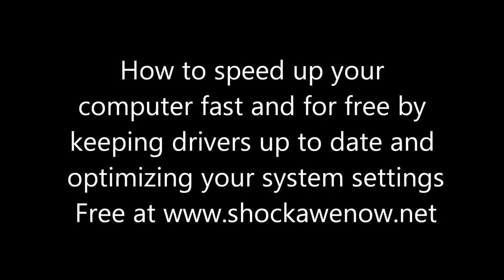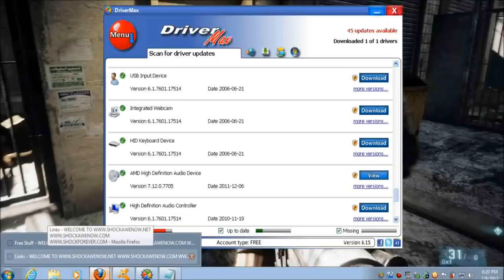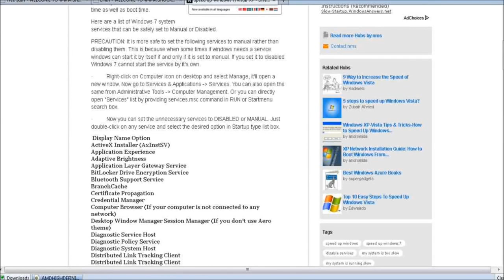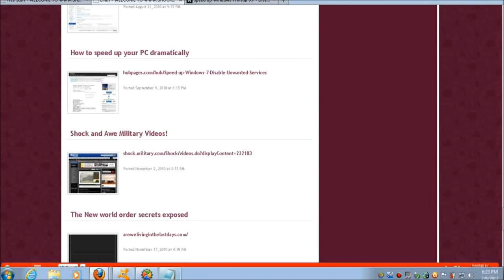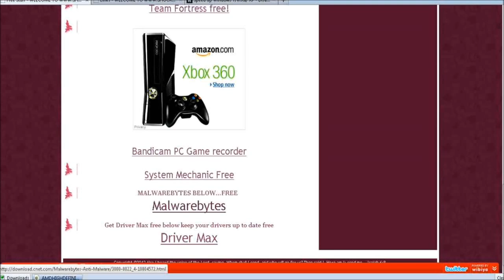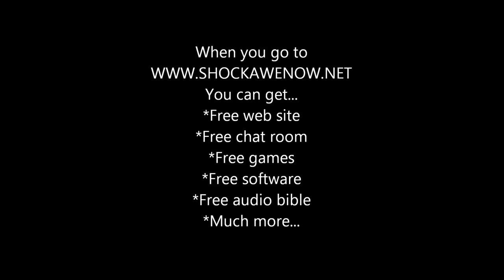How to speed up your pc fast & free driver updater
Go to FreeStuff area and LINKS area when here to get it free